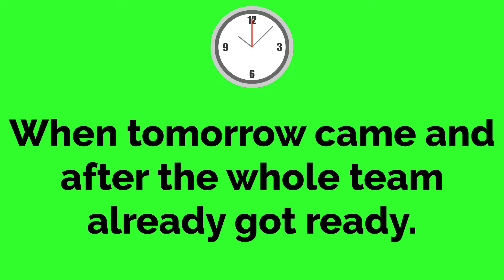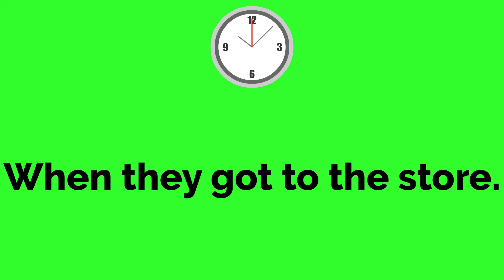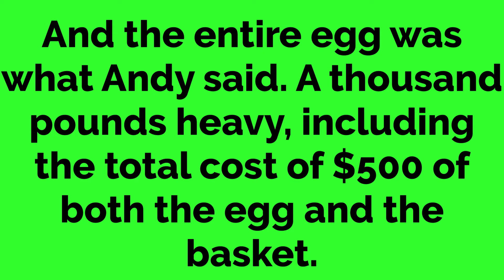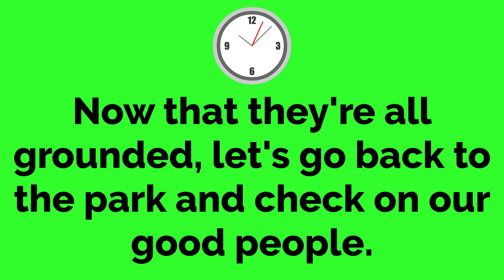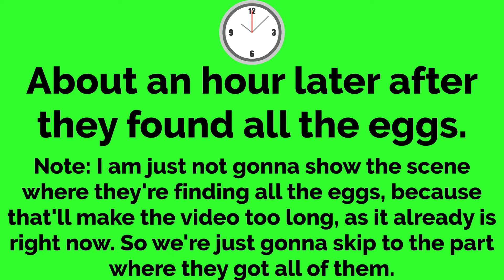Happy Easter 2023! 🥚🪺🌸🍫🐰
Happy Easter of 2023 to each and every one of you! Hope y'all have a fun time finding as many Easter eggs as you can, including eating all the candy in it! It's gonna be a good one in our hands! 🥚🪺🌸🍫🐰